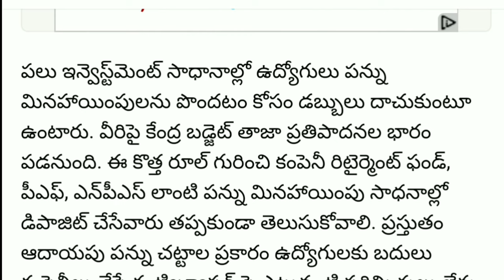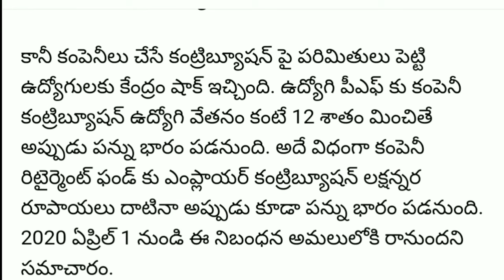Employees shocked with Government Decision | Introducing new rule for the employees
Employees latest news,